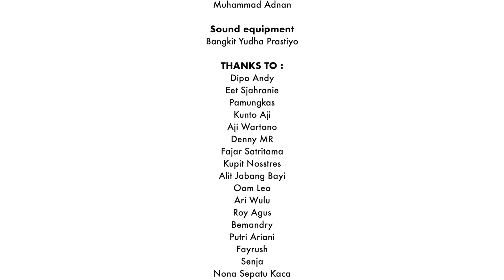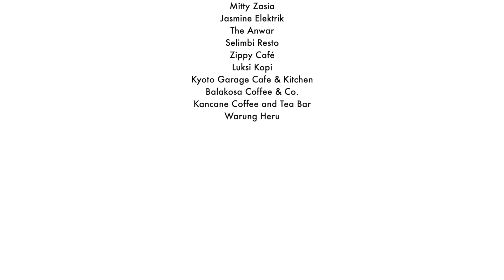Holaspica - Full Perform | JOGJA MUSIC WEEK 2021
Artist            : Holaspica
Song Title    : The Dying Sky - Dias
                        Eleonora - Dias
                        Naik ke Laut - Dias

Venue          : Vandhezz Factor Yogyakarta
Artwork by  : Dipo Andy